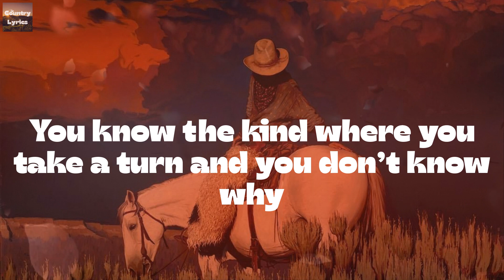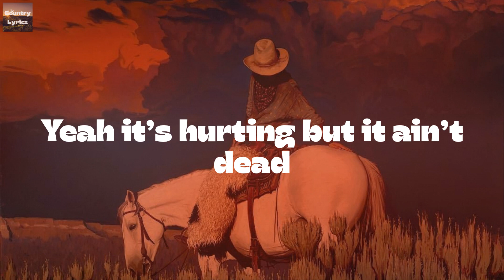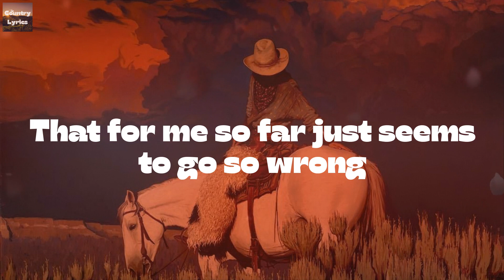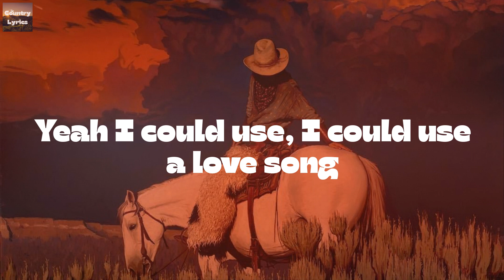Maren Morris - I Could Use a Love Song (Lyrics)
I Could Use a Love Song by Maren Morris lyric video

🔊Lyrics I Could Use a Love Song Maren Morris:
Usually a drink will do the trick
Take the edge off quick, sitting in the dark
With a shared cigarette
Seeing eye-to-eye, and heart-to-heart
But maybe I’m just getting old
Used to work but now it don’t
A long gone drive
You know the kind where you take a turn and you don’t know why
But it clears your mind, a surefire cure
I need something stronger
That’ll last a little longer
I could use a love song
That takes me back, just like that
When it comes on
To a time when I wouldn’t roll my eyes
At a guy and a girl
Who make it work in a world
That for me so far just seems to go so wrong
Yeah I could use, I could use a love song
I wish I didn’t know so much
I peeked behind the curtain
Now that magic rush
Feels like a trick that isn’t working
But I haven’t lost all hope yet
Yeah it’s hurting but it ain’t dead
Give me a sign or a rhyme or a reason
Just something that I can believe in